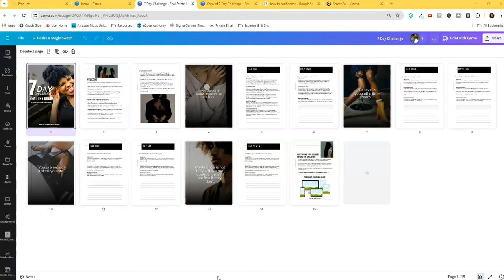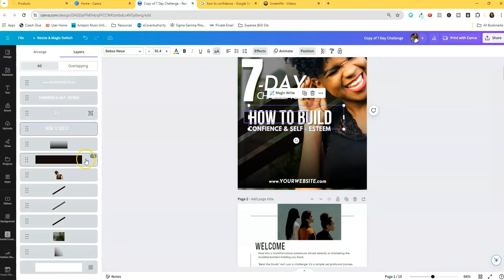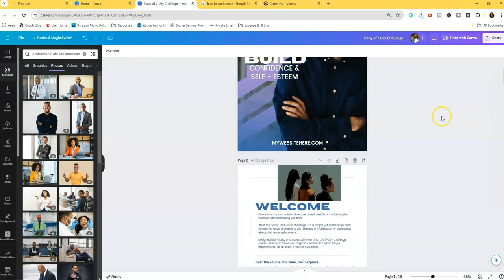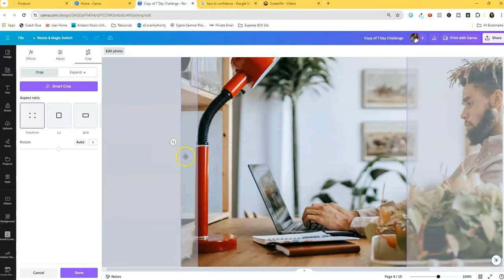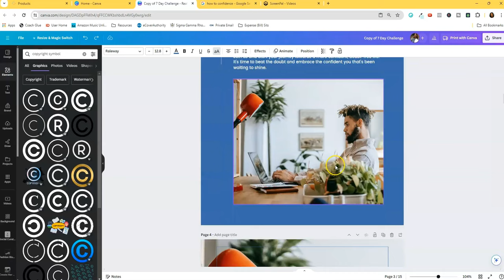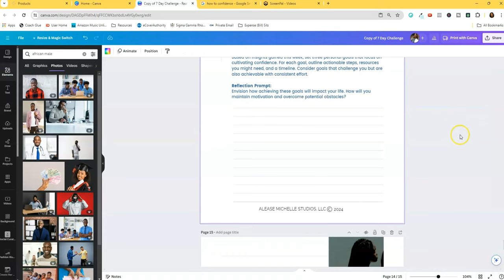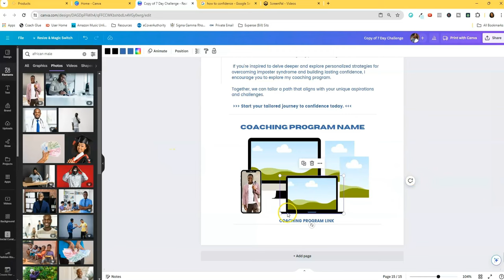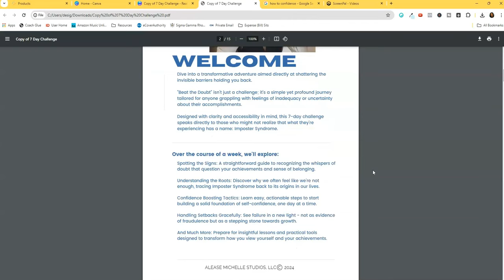Rebrand PLR Products Using Canva | Challenge Lead Magnet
Transform PLR content into unique, sellable products with our latest tutorial!

👇 Watch, learn, and transform the way you use PLR content today!
 "Rebrand PLR Content | Challenge Lead Magnet" walks you through how to effectively edit and personalize PLR products using Canva, turning them into high-converting offers you can resell on your website.

In this detailed guide, I'll show you step-by-step:
🌟How to Rebrand PLR Products: Learn the best practices for repurposing PLR content and make them entirely your own.

🌟Optimizing for Conversions: Discover strategies to turn PLR into high-converting products fast, perfect for coaches and content creators looking to expand their digital offerings.

🌟Practical Demonstrations in Canva: Watch live edits as I transform a generic "7 Day Confidence Building Challenge" into a tailored lead magnet geared towards empowering your audience.

What You Will Learn:
🌟Editing Techniques in Canva: Find out how to adjust text, apply brand colors, and change images to suit your target market.

🌟Keyword Optimization: Use related search terms effectively to boost your content's visibility.

🌟Finalizing Your Product: Convert your edited document into a professional, market-ready eBook.

This training is essential for anyone wanting to make money with PLR products.

Whether you're creating freebies or paid products, these insights will help you increase your digital product sales and engage more deeply with your clients.

💡 If you're ready to leverage online challenges into ebooks and other digital formats, don't miss out on this valuable tutorial. Perfect for content creators and marketers looking to extend their product lines and maximize their online impact.

👉🏾 Join other successful coaches inside Coach Simplify Academy - Learn marketing strategies and business advice to grow your coaching business fast.